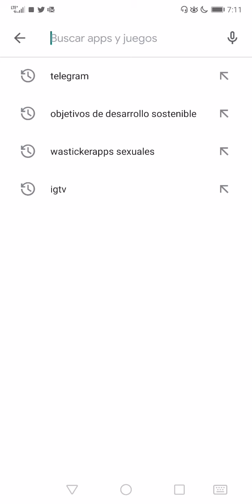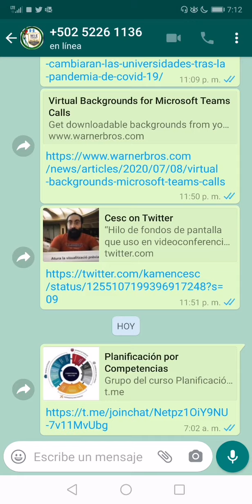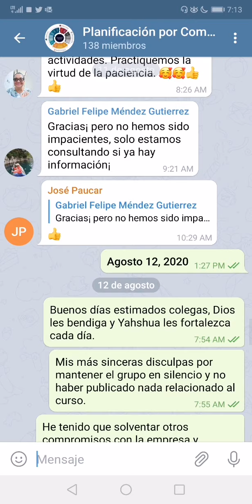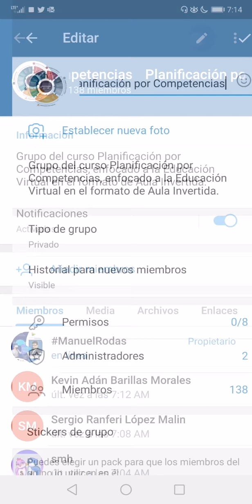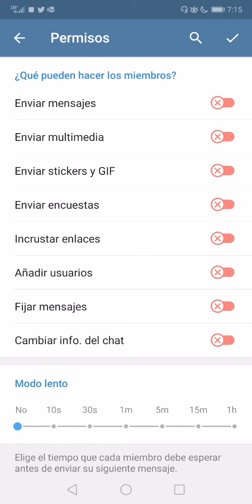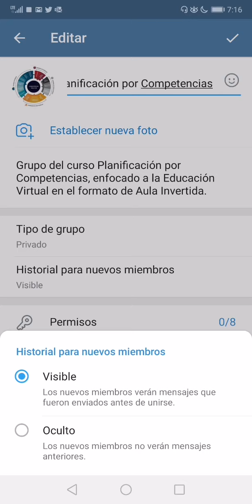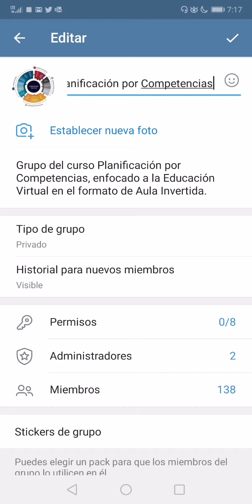Algunos consejos de la App de mensajería instántanea Telegram.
Descubre cómo instalar Telegram, unirte a un grupo y algunas características de esta App de mensajería instántanea.